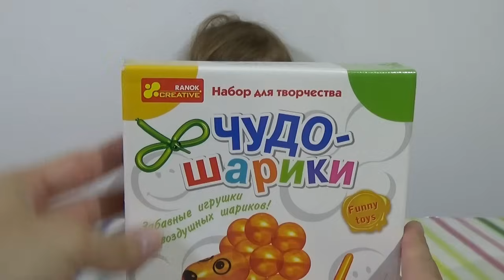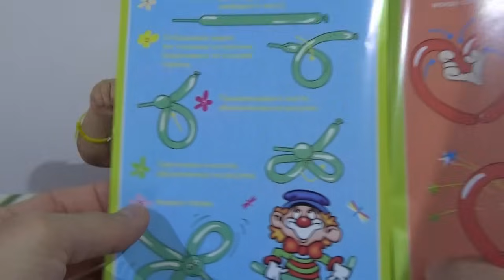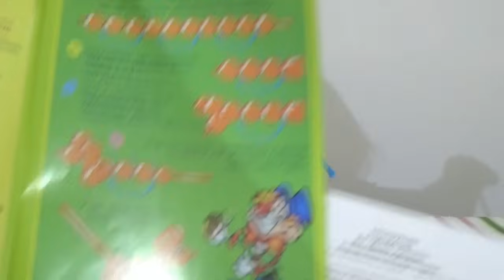Катя и папа делают животных из шариков